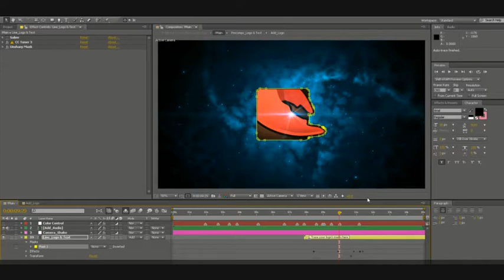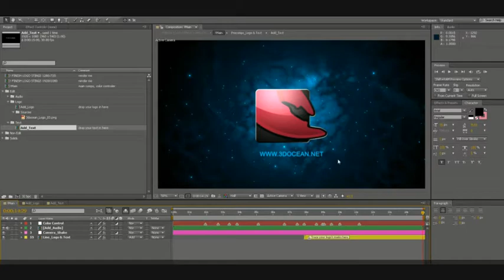Energy Logo Reveal Free After Effects Templates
MAIN FEATURES:

Requires free plugin Saber.
Custom Color Control.
1 Logo Placeholders, 1 Text Placeholders.
Full HD Resolution (1920×1080)+(1280×720) 30fps, Composition included.
The Sound FX file is included with the project files.